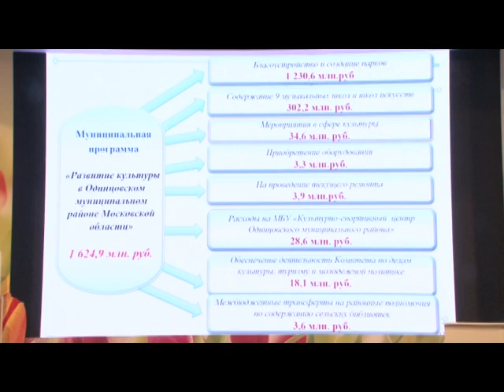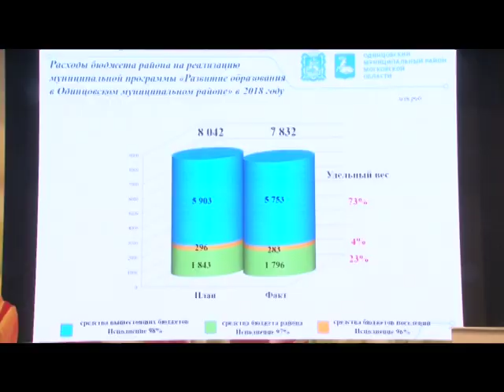Публичные слушания по исполнению бюджета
Сохраняя социальный вектор. Публичные слушания по исполнению муниципального бюджета. Дефицит есть, но динамика положительная.